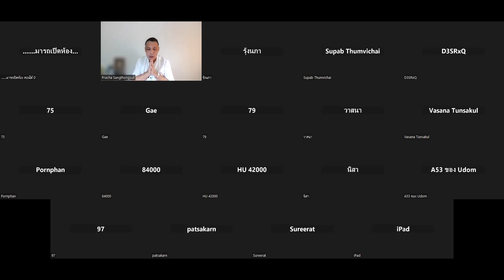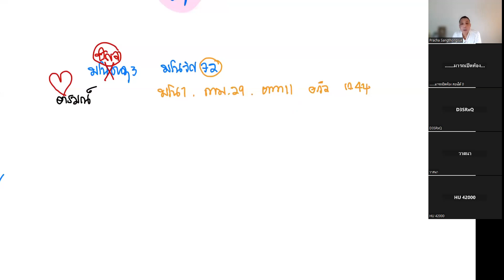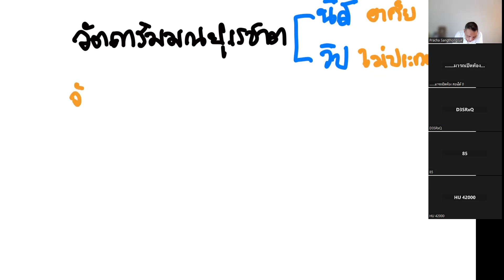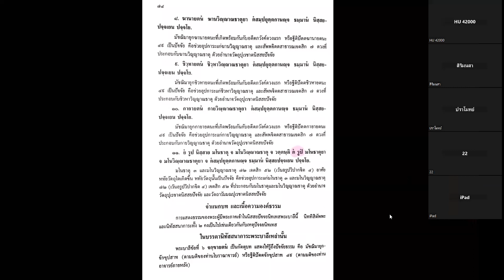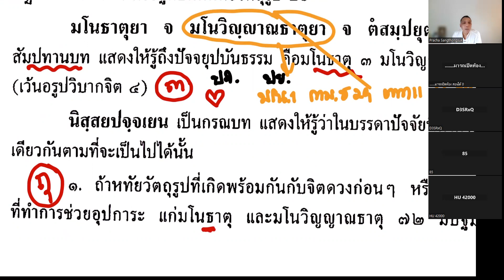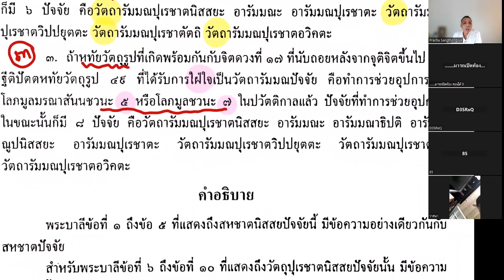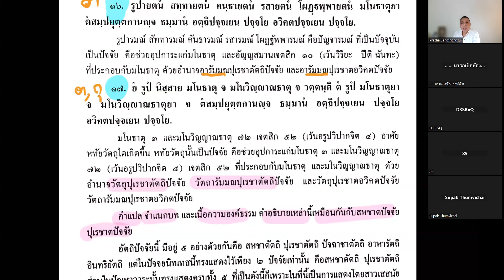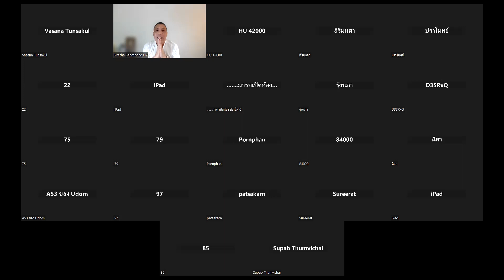วันที่ ๒๐ เมษายน ๒๕๖๖ ชั้นมหาอาภิธรรมิกะเอก ครั้งที่ ๒๕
วิชาคัมภีร์มหาปัฏฐาน
วัตถารัมมณปุเรชาตนิสสยปัจจัย
วัตถารัมมณปุเรชาตัตถิปัจจัย
วัตถารัมมณปุเรชาตอวิคตปัจจัย